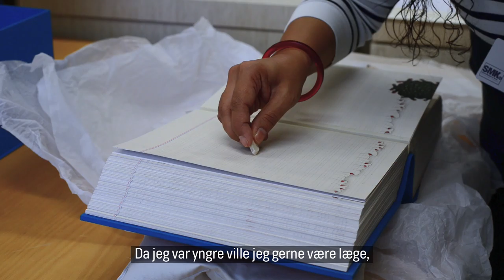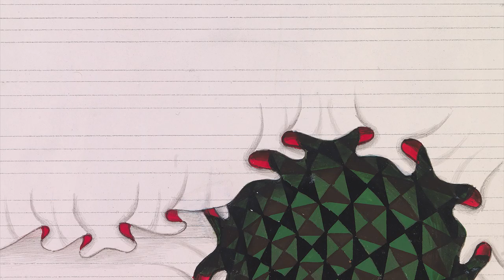To verdener som én / Aisha Khalid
Den pakistanske kunstner Aisha Khalid har skabt et univers, hvor to verdener mødes og smelter sammen.

Hør kunstneren fortælle mere om hendes udstilling, der er baseret på hendes egne erfaringer og afspejler hendes oplevelser i både Pakistan og Vesten.